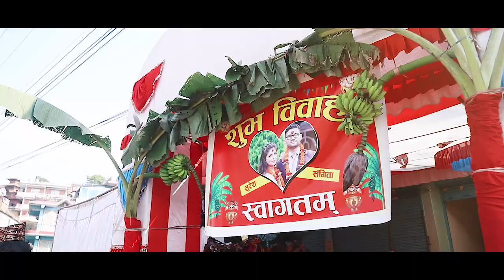NEPALI WEDDING HIGHLIGHTS | SURESHRAJ WED SANGITA | 2021